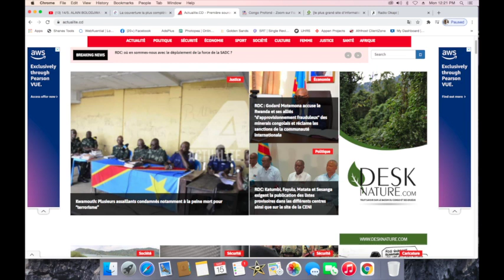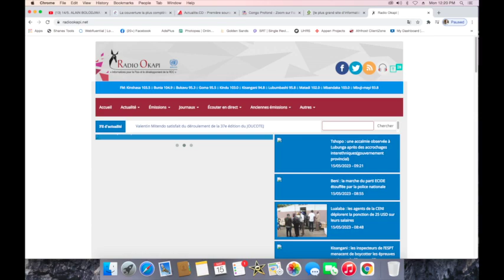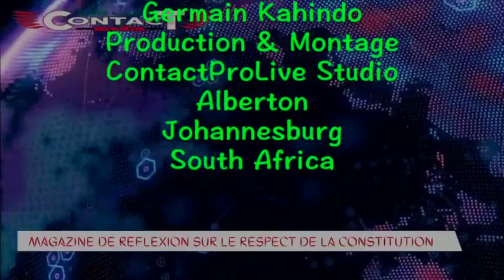CONTACT 15.05.23. VOICI CE QUE FATSHI DEVRAIT FAIRE POUR SAUVER SON MANDAT.